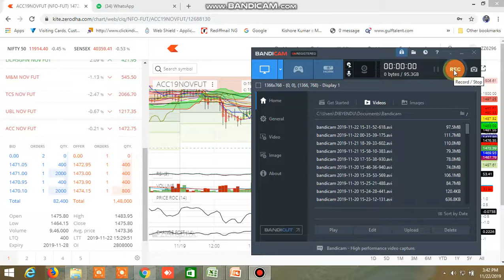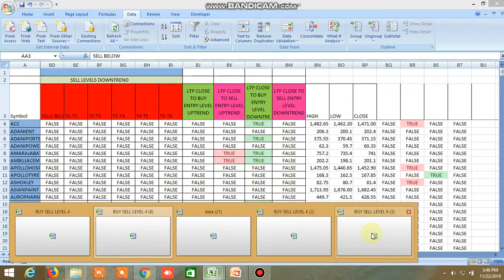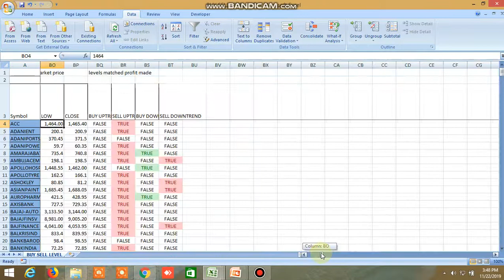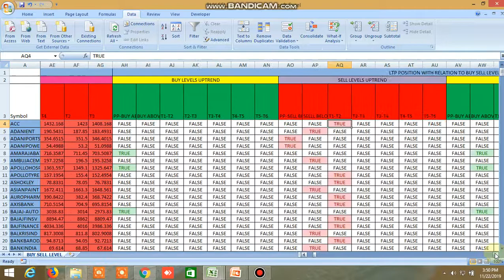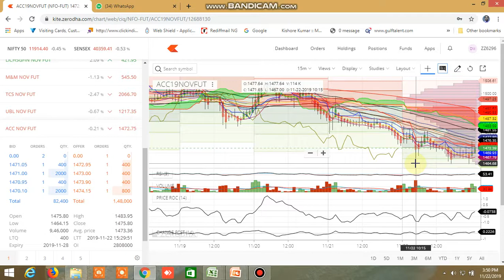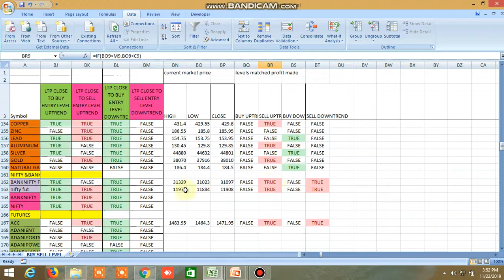BUY SELL LEVELS PERFORMANCE 22.11.2019 AND SAFE TRADE WHATSAPP GROUP CALLS